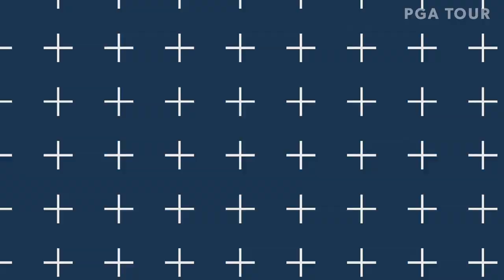Top-5 Shots of the Week | Safeway Open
Check out the top 5 shots from the 2019 Safeway Open and the 2019 PURE Insurance Championship, featuring Cameron Champ, Fabian Gomez, Adam Scott, Sebastian Cappelen and Woody Austin.

Reigning champion Kevin Tway returns to the scene of his first PGA TOUR victory to defend his Safeway Open title. Standing in his way is the strongest field in Safeway Open history, featuring seven golfers who are participating in the Presidents Cup - Justin Thomas, Bryson DeChambeau, Patrick Cantlay, Adam Scott, Marc Leishman, Abraham Ancer and C.T. Pan. Five of the 12 Safeway Opens have ended in a playoff, will we see another one at Silverado Resort and Spa?